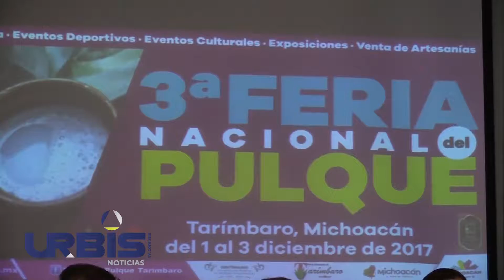“Bebida de los dioses” solo en Tarímbaro; invitan a la Feria Nacional del Pulque – Urbistv